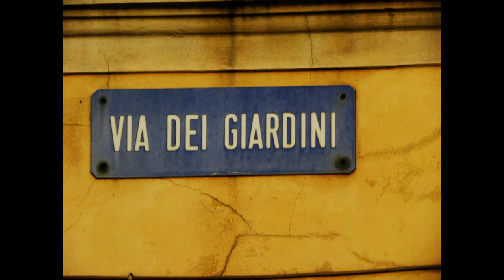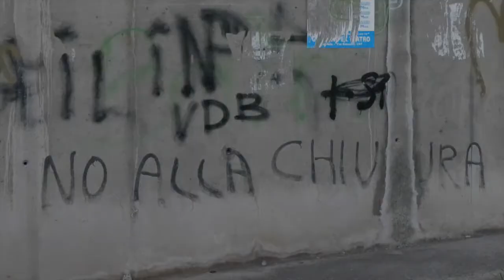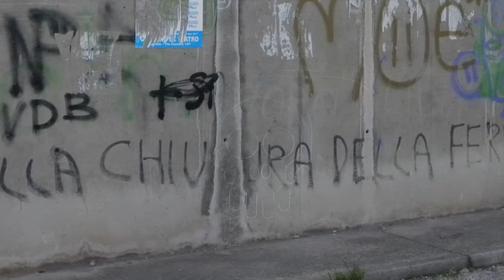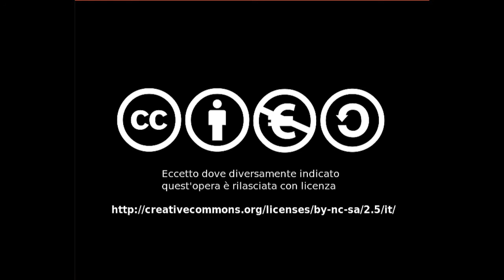Trieste Industriale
Fotografie: Magda Zualini Massimo Croce
Suoni: Massimo Croce
Montaggio Video: Massimo Croce